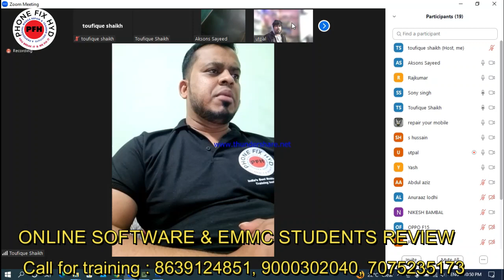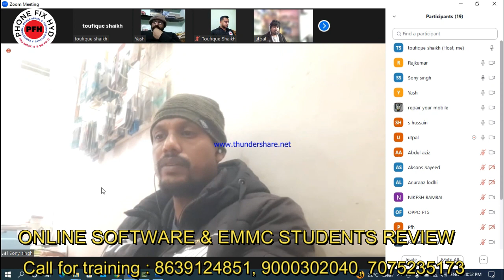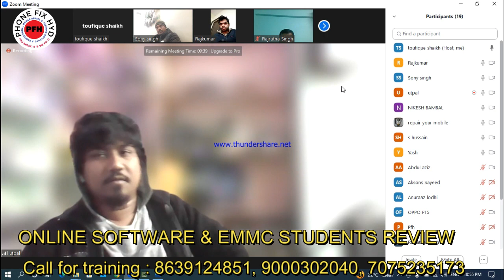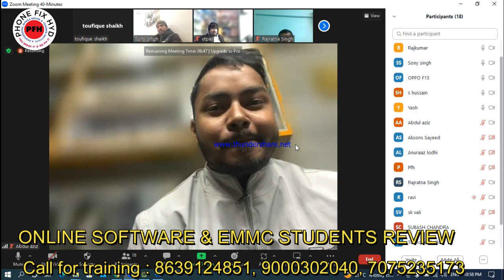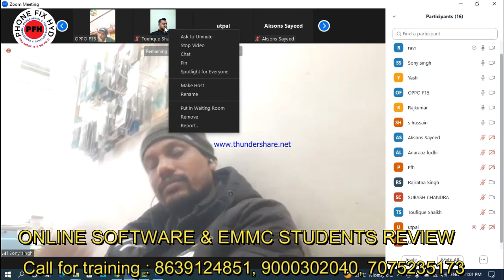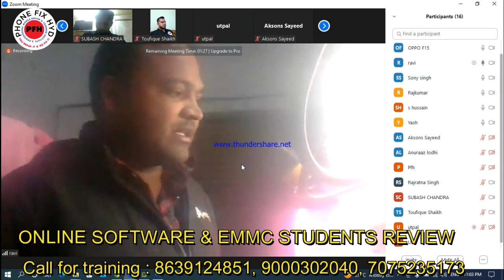ONLINE_SOFTWARE_&_EMMC_COURSE_Rs._6999/- ONLY STUDENT REVIEW AFTER 5 DAYS CLASSES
👉LIVE ZOOM CALSSES. 📺📺💻💻🖥️🖥️
✅EMMC, UFS KE SAATH SOFTWARE FREE
✅JALDI BOOK KARE APNI SEAT LIMITED SEATS AVAILABLE..
✅JOIN TODAY HURRY UP.
✅10 DAYS DAILY 2 HOURS CLASS
9PM TO 11PM...
✅100% WHATSAPP SUPPORT AND ✅BACKUP SUPPORT

✅20th FEB NEW BATCH START.

COURSE DETAIL .

New ONLINE course

SOFTWARE SYLLABUS...

DRIVER INSTALLATION

TOOLS INSTALLATION

DEEPLY EXPLAIN EACH & EVERY TAB.
1. UMT
2. UNLOCK TOOL
3. MEDIATEK CPU FLASHING AND FRP
4. QUALCOMM  FLASHING, FRP,
5. HANG ON LOGO REPAIR
6. ALL UMT ERRORS.
7. ALL UNLOCK TOOL ERRORS.
8. ALL SAMSUNG FLASHING & FRP
9. OPPO, VIVO, SAMSUNG & 1PLUS ALL MODELS SOLUTION.

EMMC PROGRAMING.

1. UFI BOX DETAIL INFORMATION
2. EASY JTAG DETAIL EXPLAINATION.
3. MIPI TESTER DETAIL CLASSES.

EMMC ALL ERRORS & CODING.
EMMC PROGRAMIMG ALL TYPES OF PROBLEMS
EMMC HEALTH REPAIR
EMMC RPMB
EMMC UPGRADE
EMMC DATA RECOVERY
EMMC CHANGING
EMMC ERRORS SOLUTION OF ALL TYPES.
ISP USING METHOD
MTK EMMC CHANGING
QUALCOMM EMMC CHANGING
SAMSUNG EMMC CHANGING
MI XIAOMI EMMC CHANGING
OPPO & VIVO ALL EMMC CHANGING PROCESS 100% SUCCESFULL RESULT.

ZOOM VIDEO CLASSES

DAILY 2 HOURS CLASS

10 DAYS CLASS DURATION

Daily 2hours calling support..

EXTRA OFFERS..
CALLING SUPPORT.
DAILY 1HOUR FULL SUPPORT.

NEXT BATCH 20th FEBRUARY BOOK YOUR ONLINE SEAT NOW.

CALL OR WHATSAPP OUR TEAM. 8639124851, 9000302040, 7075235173.

ONLINE & OFFLINE COURSES

HYDERABAD  TELANGANA.

CALL FOR DEMO JUST ONE CALL CAN CHANGE YOUR LIFE,

EARN EXTRA INCOME 💵💵💵 MORE THAN 4 TIMES OF YOUR  CURRENT INCOME.THANK YOU ALL SUBSCRIBERS.